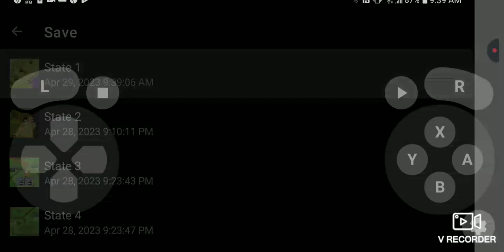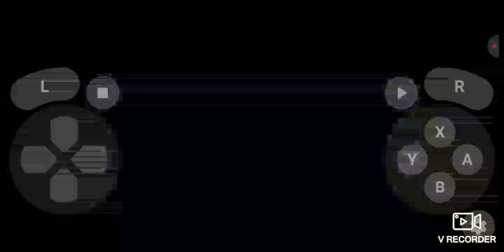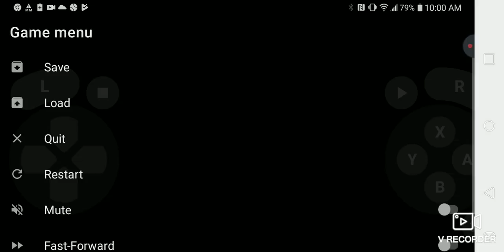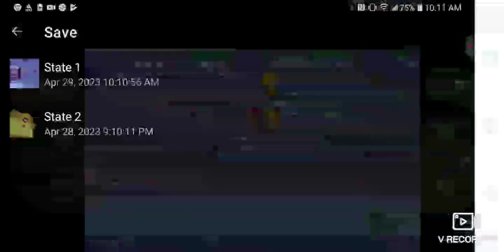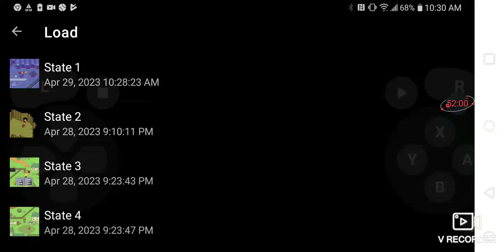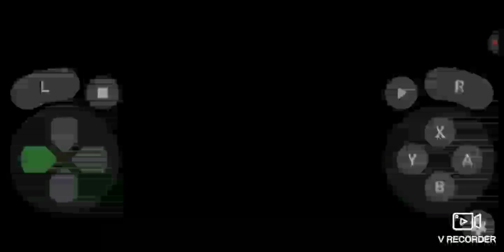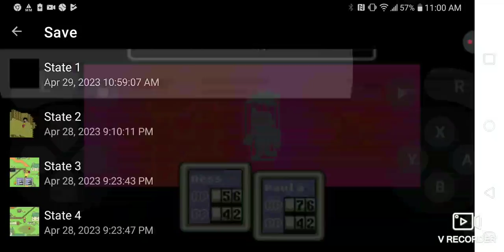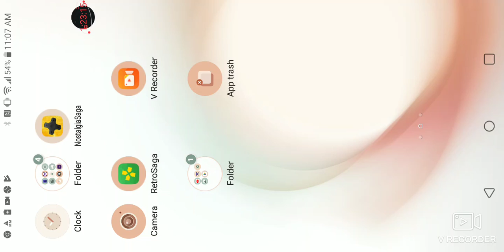April 29, 2023